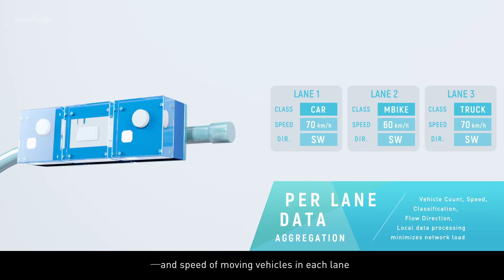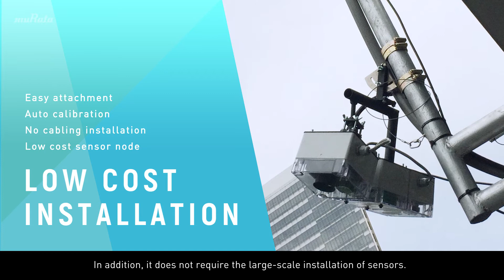Traffic counter system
The video introduces the traffic counter system using wireless sensor mesh network.
Based on unique algorithms, sensor nodes attached to traffic lights and traffic signs collect various information such as traffic volume, vehicle speed, environment, and so on. Then, the acquired data is wirelessly sent to the cloud.
The system enables real-time management.